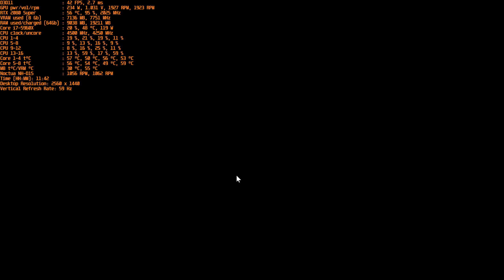Core i7-5960x@OC + RTX2080 Super | Left Alive full maxed out 1440p